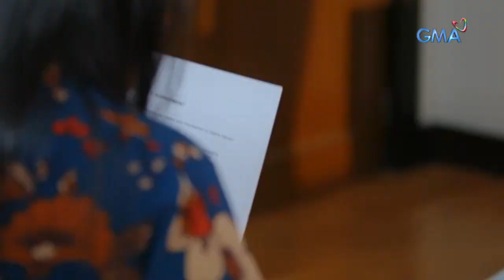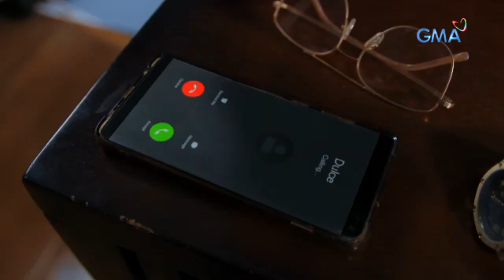Babawiin Ko Ang Lahat: A husband's confession to his insecure wife | Episode 11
Aired (March 8, 2021): Inamin ni Victor kay Christine na nakipagkita siya kay Dulce ngunit hindi nito kasama ang kanilang mga anak pero kinausap na niya ito na hinding-hindi na siya pupunta sa bahay ng dating asawa.

Catch the latest episodes of 'Babawiin Ko Ang Lahat' weekdays at 3:25 PM on GMA Afternoon Prime, starring Pauline Mendoza as Iris, Carmina Villarroel as Dulce, John Estrada as Victor, and Tanya Garcia as Christine. Also in the cast are Kristoffer Martin, Liezel Lopez, Dave Bornea, Manolo Pedrosa, Therese Malvar, Gio Alvarez, Tanya Gomez, Neil Ryan Sese, Charee Pineda, Jenine Desiderio, and Jett Pangan.